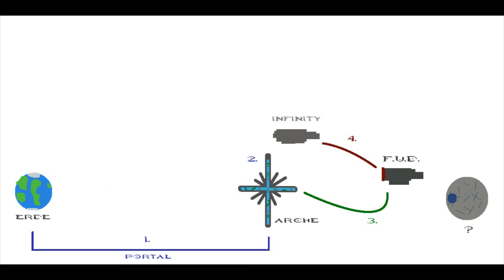Halo 4 News //8 - Storyinfos by Mike Copa